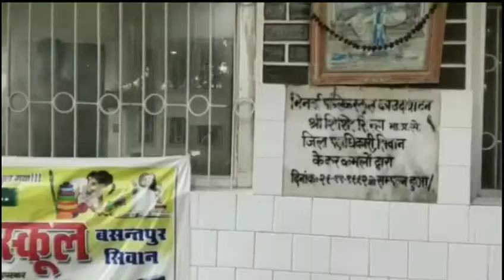पचरुखी बीआरसी में शिक्षक गोष्ठी सह शिक्षक सम्मान समारोह आयोजित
जल जीवन हरियाली पर हुई चर्चाshrinarad media